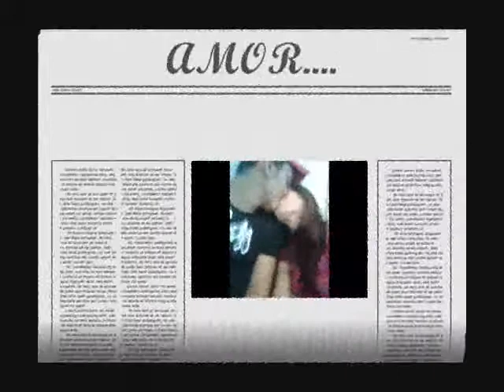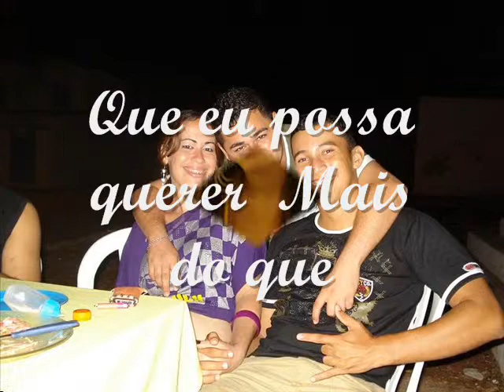Suéllen Rojas e Aderlan Santos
o amor é lindo